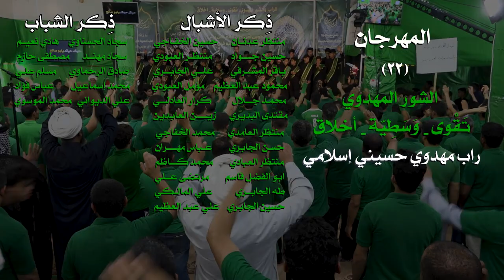::: راب مهدوي إسلامي::: || للميدان المهدي باچر ظاهر|| سجاد الموسوي || كلمات : مغامس النجيماوي